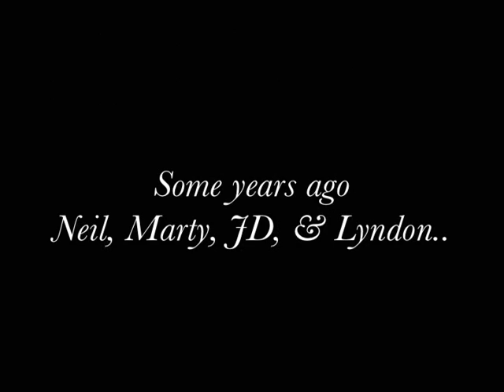BRMCC Collection 2003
This is a collection of older pictures of BRMCC members dating back prior to 2003. Only just come across this DVD in my collection and just managed to rescue the DVD as it was starting to fail. Its a compilation of a few different events - rides.

Those around in those days will recognise the rides and events.

You will have to excuse the corny music. My music collection was pretty limited in those days.

Cheers Lyndon..